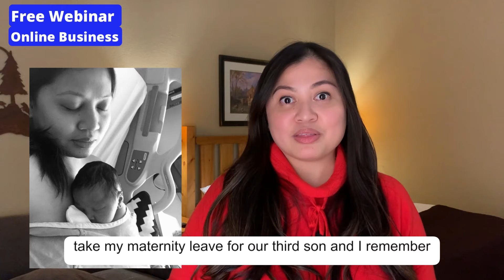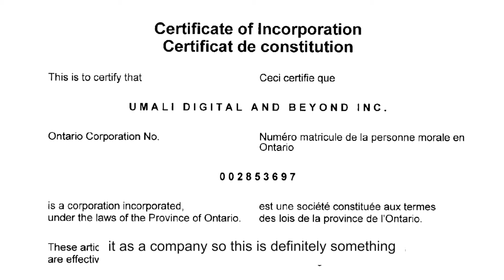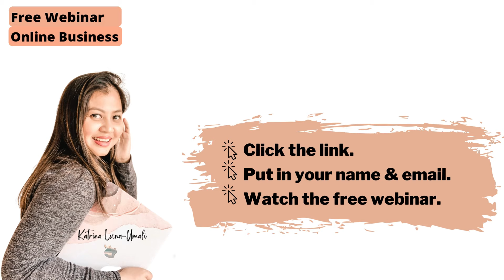Learn How to Escape the 9to5 and Create the Life that You Truly Love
In this video, I share how I was able to escape the 9-to-5 grind and create the life that I truly love.
In the 90-minute free webinar, you will learn:
✔️How to use social media to get high quality customers
✔️How to find and use automated systems to close the sale for you
✔️How to find products that convert into high revenue

and I will send you more details. Simply check it out and see what’s possible for you as well.  God bless!